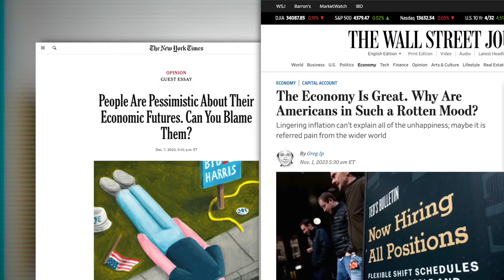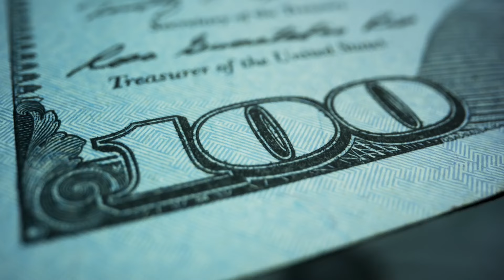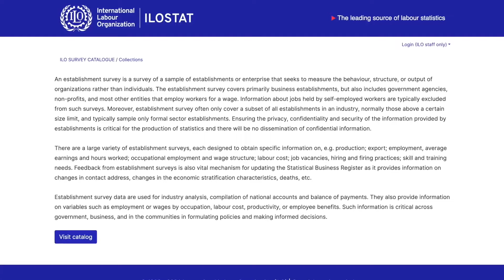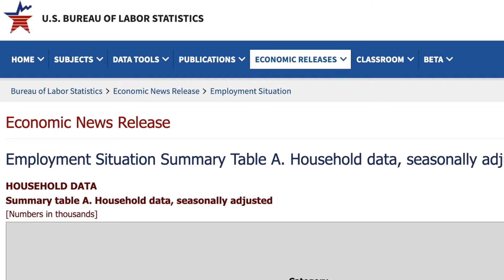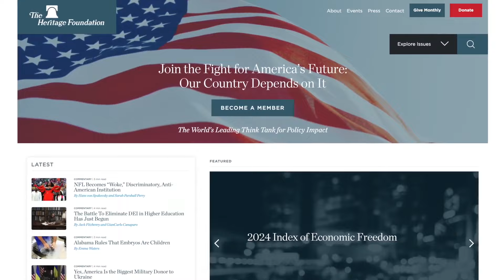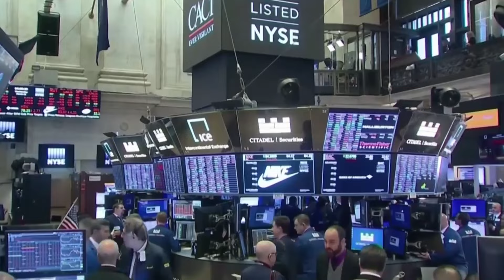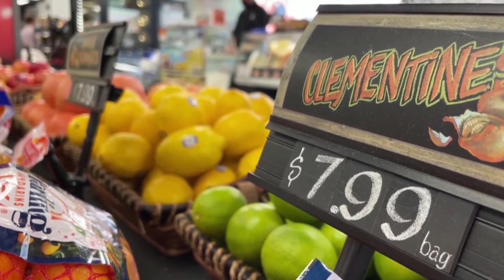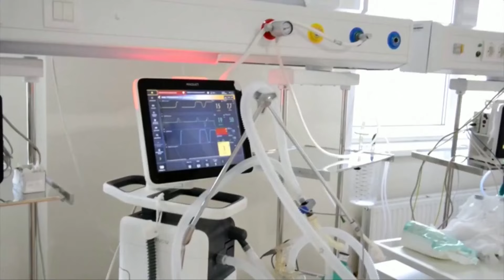La verità sull’economia, che va molto peggio di come molti dicono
Freedom First con Jeffrey Tucker

Tutti dicono: “L'economia sta benissimo! Tutto va alla grande! Che meraviglia! Posti di lavoro ovunque. Inflazione in calo. Produttività in aumento. Mercati azionari che vanno a gonfie vele”... Eppure, c'è qualcosa di strano: la stampa ci dice che il popolo americano è infelice.

Il commento di Jeffrey Tucker.